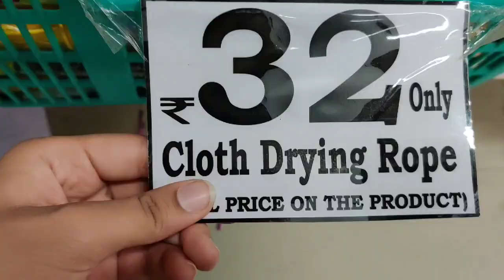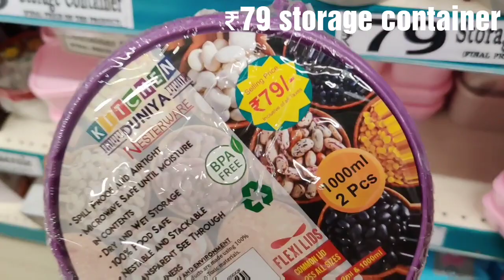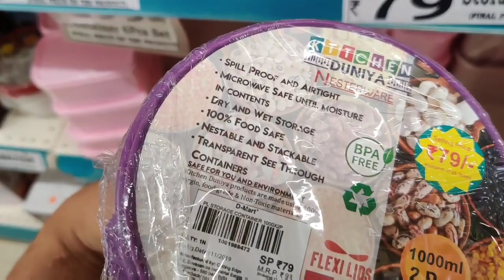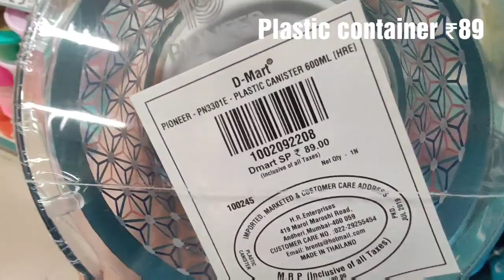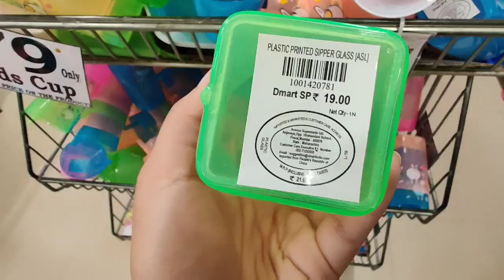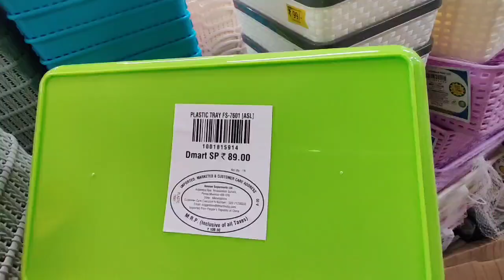Dmart Tour - Products Under ₹99 - Super Items - Great Discounts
The address of this store is 👇
Dmart
Palma Heights,Hennur Main Road,Bangalore 560043